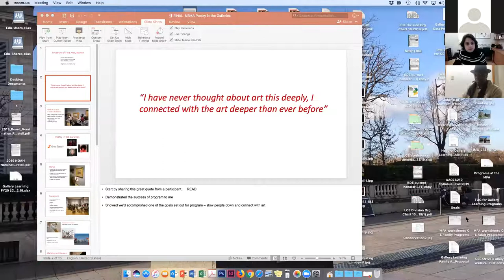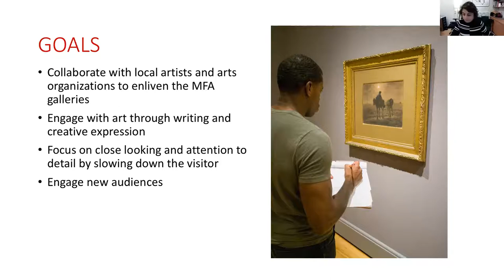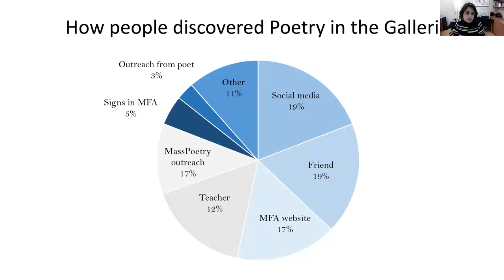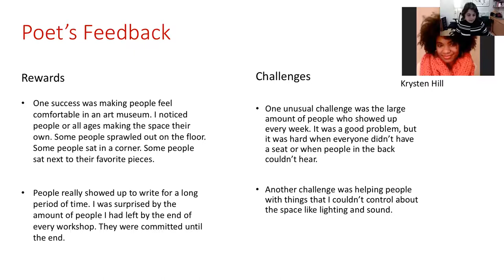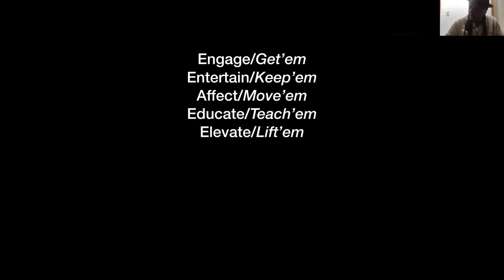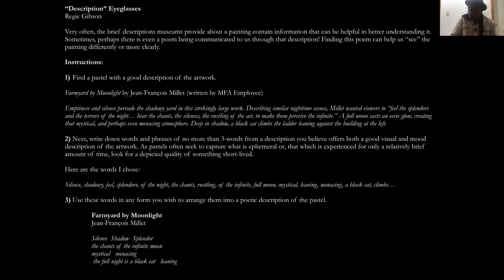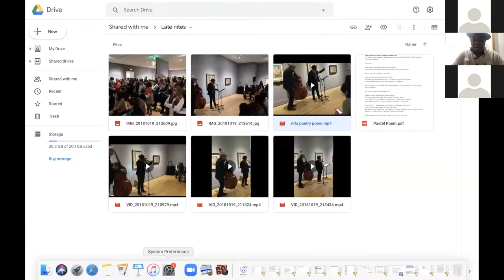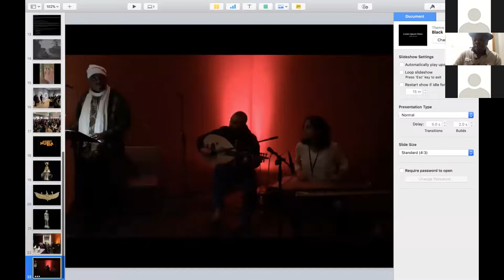Poetry in the Galleries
WHEN:  Wednesday, February 26, 2020, Noon- 1pm
WHAT: Poetry in the Galleries
WHO: Brooke DiGiovanni Evans, Interim Director of Learning, Museum of Fine Arts, Boston, and Regie Gibson, Literary Performer
FORMAT: Webinar

Activate your galleries with poetry! Regie Gibson and Brooke DiGiovanni Evans will discuss the MFA, Boston’s partnership with Mass Poetry in Fall 2018 to bring poets and poetry into three special exhibitions. Brooke will share program goals, logistical challenges and opportunities, and the visitor’s response.  Hear Regie’s perspective as a visiting poet, performer, and teacher. Discover concrete tips on how you can implement this in your museum.

Brooke DiGiovanni Evans is the Interim Director of Learning at the Museum of Fine Arts, Boston.  She has worked in many areas of museums including education, curatorial, and exhibition design.  In addition, she is currently serving on the Board of Directors for NEMA and is past president of the Museum Education Roundtable Board of Directors.  She is a part-time faculty member at Northeastern University’s College of Arts, Media and Design.

Literary performer, Regie Gibson, has lectured & performed in the U.S., Cuba & Europe. Representing the U.S., Regie competed for & received both the Absolute Poetry Award in Monfalcone, Italy & the Europa en Versi Award for performance in LaGuardia di Como, Italy. He is a Brother Thomas Fellow and has served as a consultant for both the National Endowment for the Arts “How Art Works” initiative & the “Mere Distinction of Color”: an exhibit at James Madison’s Montpelier examining the legacy of slavery & the U.S. constitution.